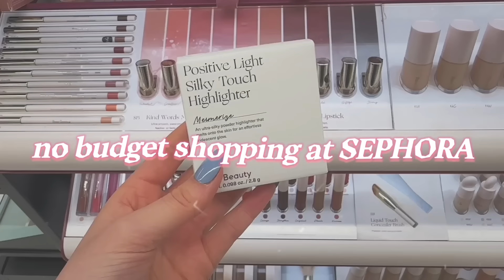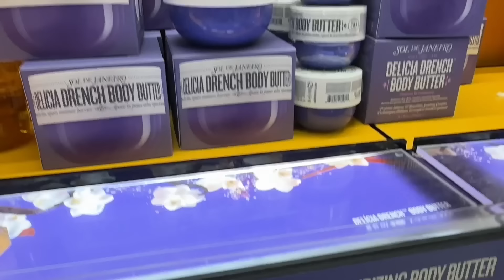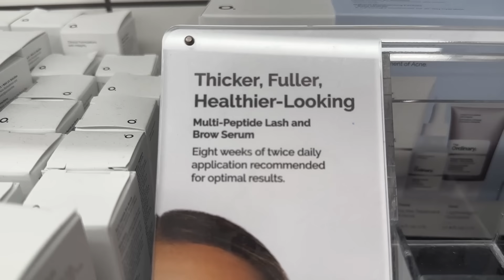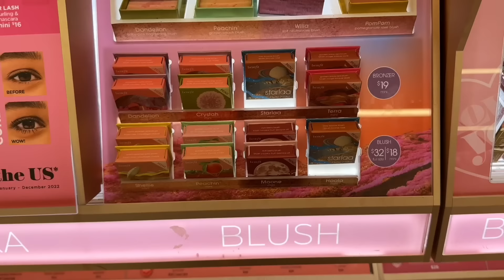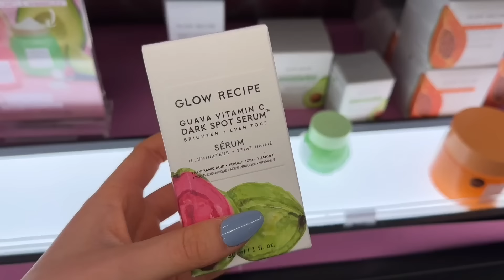SHOP WITH ME AT SEPHORA!!! *NO BUDGET* Sephora haul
SHOP WITH ME AT SEPHORA (NO BUDGET!!) Come along with me as I shop around Sephora and buy the products I've been meaning to try! Ive been meaning to do this for the longest time and Im so glad that its finally here for you all. Stay till the end for the haul, I hope you all enjoy todays video :)
SOCIALS...